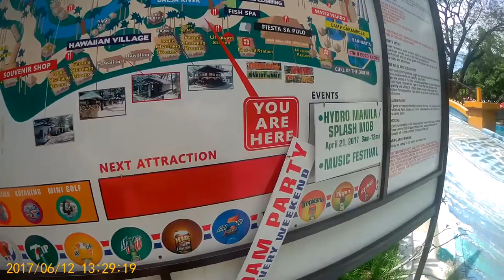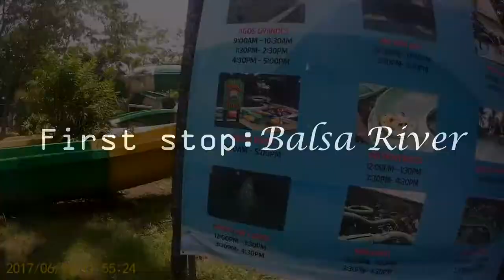Splash Island's Balsa River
Our family had a short adventure to Splash Island last June 12, 2017. Here's our unang patikim of what would probably be a week long's daily vlogging + Splash Island.